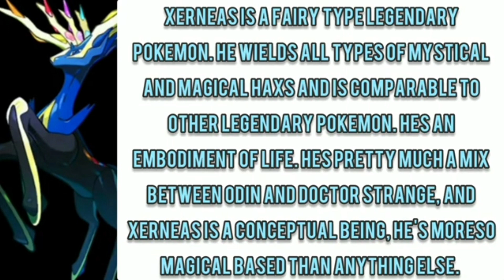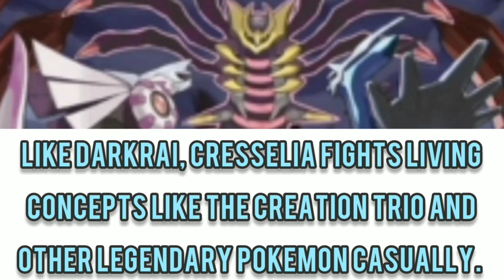Xerneas (Pokemon) Vs Cresselia (Pokemon) - Fantasy Faceoff